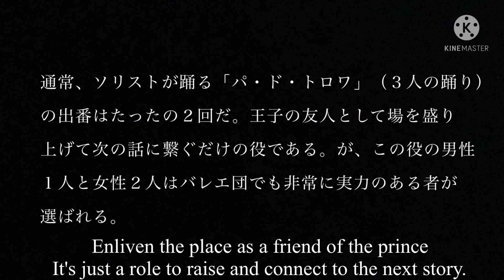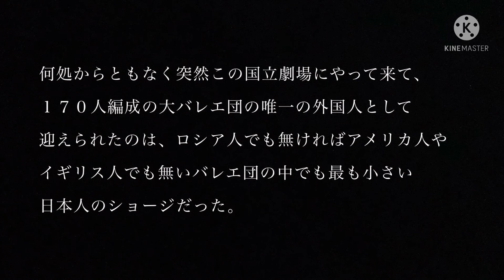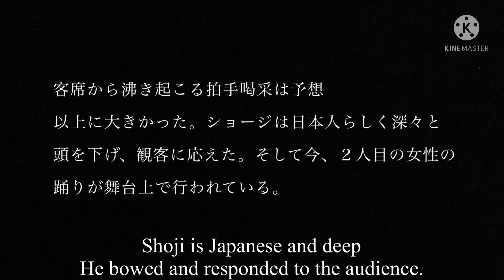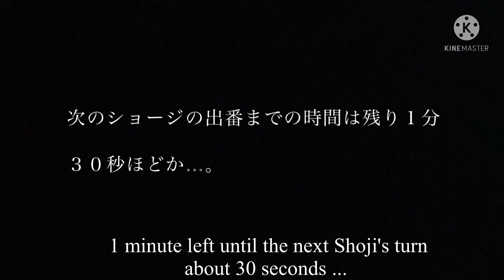第3話［カズタカの朗読］半澤正司 自叙伝『ブルーカーテンの向こう側…男バレエダンサーの珍道中！』の朗読 With English subtitles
『20歳でヨーロッパに渡り、バレエに生涯を賭けた一人の男。
しかし文無しの男に待ち受けた試練は「腹ペコ」だった。
それでも両手に夢を抱きしめ、男はその夢を追いかける。まさに類稀なる珍道中！！』

バレエダンサー半澤正司さんの歩んできた道を綴った【実話】です。

読み手・動画編集：スズキカズタカ

[Reading by Kazutaka] Shoji Hanzawa autobiography 『The other side of the blue curtain ... A rare journey of a male ballet dancer!  』\ episode 3

"A man who went to Europe at the age of 20 and bet his life on ballet.
 However, the trial that awaited the man without a sentence was "hunger".
 Still, he holds a dream in both hands, and the man chases the dream.  A truly unusual journey!  !!  』\

 It is a [true story] that describes the path that Mr.Hanzawa has taken.

 Reader / Video Editing: Kazutaka Suzuki